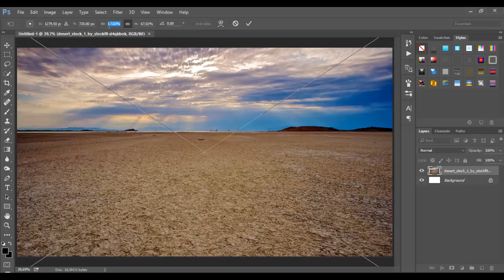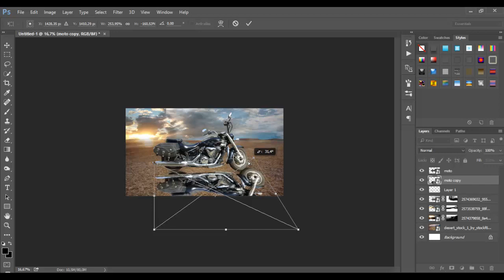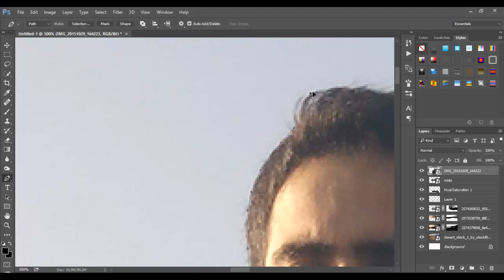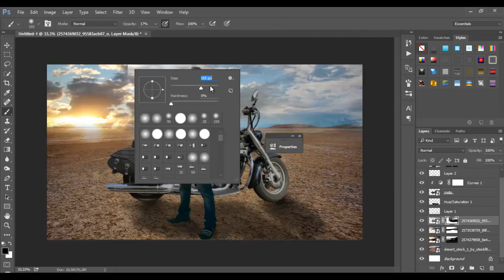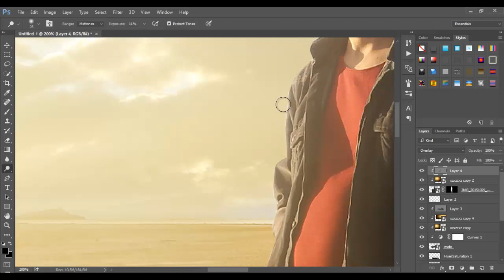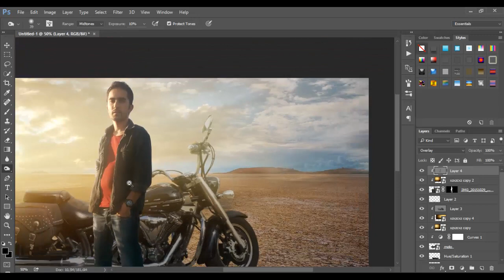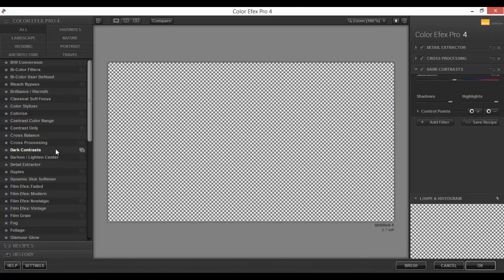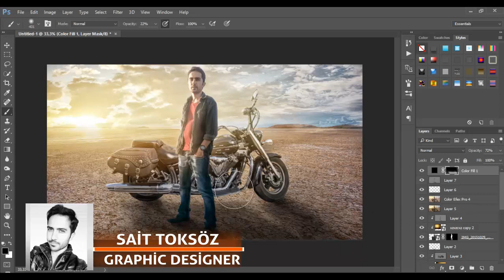Photoshop Motorbike Sunset Effects (Photoshop Tutorial)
Hey what's up, Sait Toksöz here and welcome to another very exciting photoshop tutorial,

That is all, rest of the info is in the tutorial, watch it and have fun.

We post lessons from Sait Toksöz, photoshop manipulation, photoshop editing, photo manipulation, photoshop effects, graphic desing, After effects, 3ds Max, Premier Elements and a many other popular graphic desing movies. We are one of the fastest growing e learning art websites on the internet.
Learn how to edit your pictures and videos fun and easy way. This is a super simple editing lesson for young artists. In this video I guide you through every single line. You'll find all your favourite wishes there and more added each week.